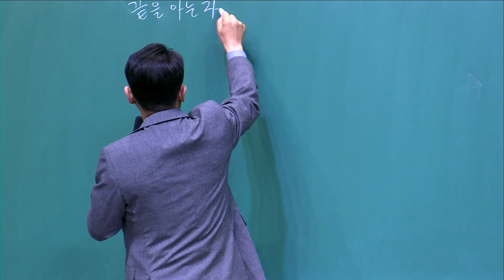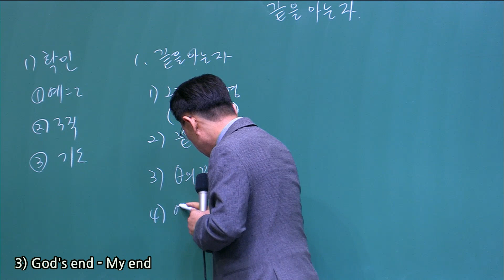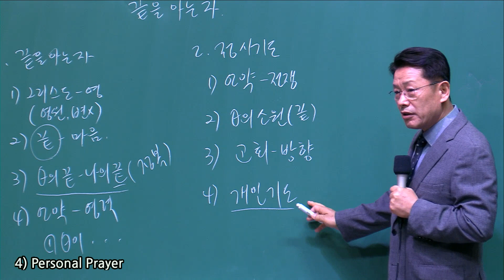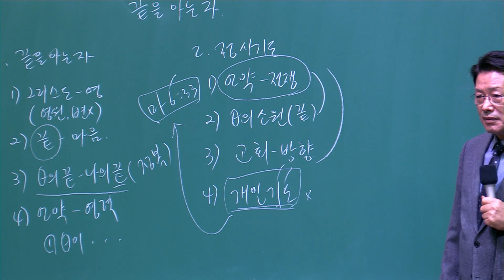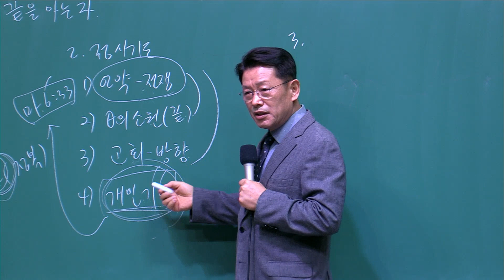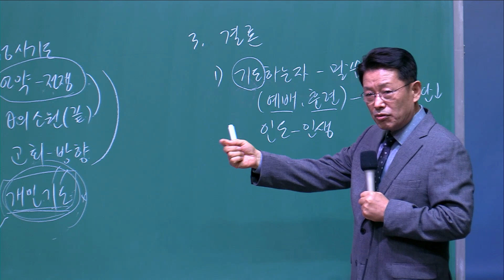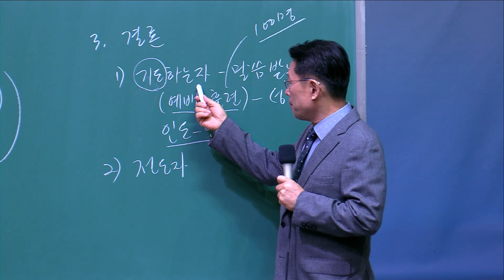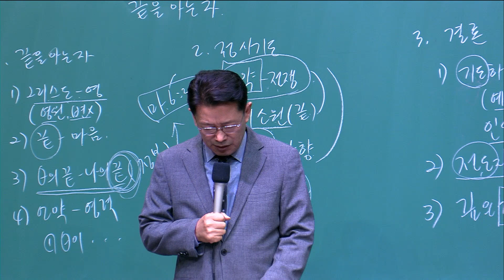20230505 Friday Worship Message